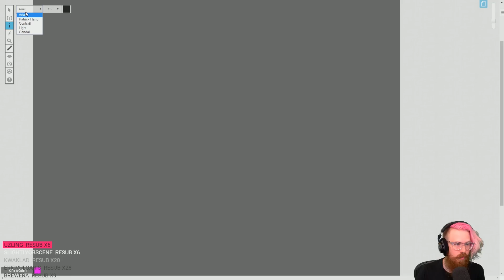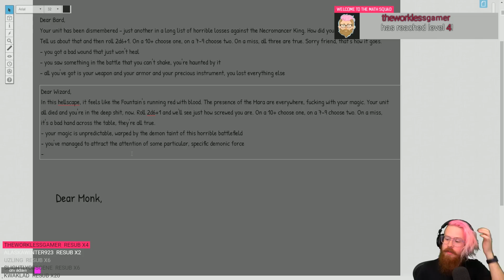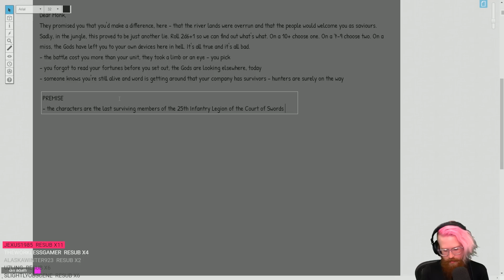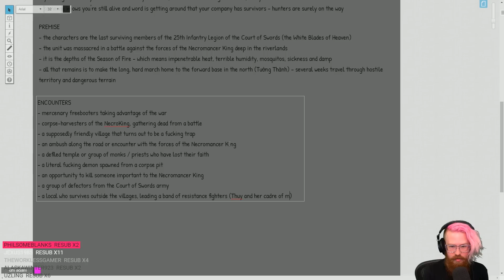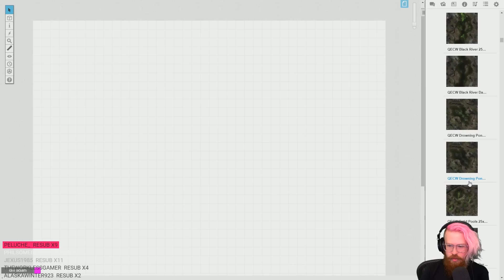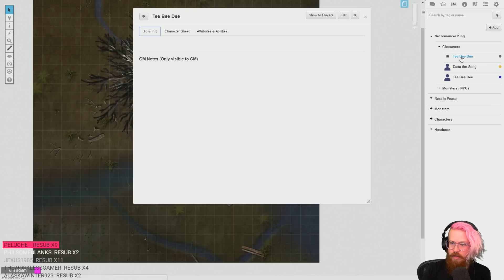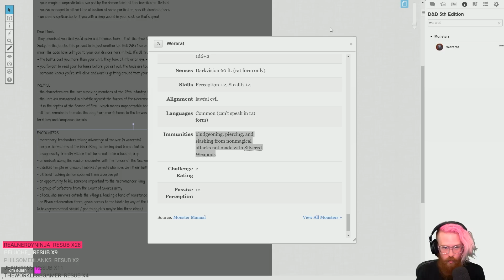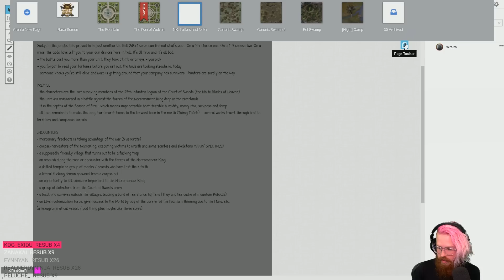GM Prep - RollPlay: Court of Swords ~ Episode 40.5 (Part One)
Some games take a little preparation to be ready for. This is the Court of Swords GM prep stream for the two-part Necromancer King arc, and fits into the canon around episode 40.

Adam talks big spoilers, so be careful, but if you want a peek behind the curtain for lore and what's to come, welcome!